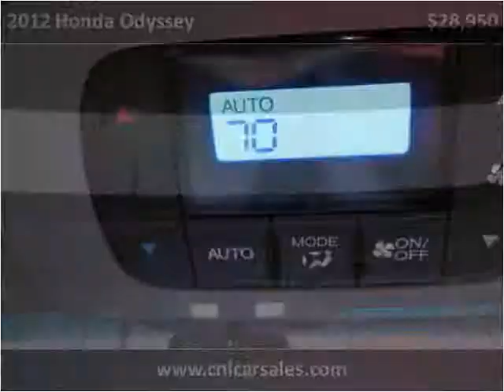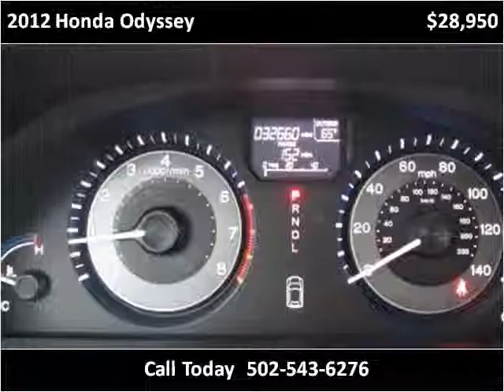2012 Honda Odyssey Used Cars Shepherdsville, Mt. Washington,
This 2012 Honda Odyssey is available from Craig and Landreth Cars - Shepherdsville.